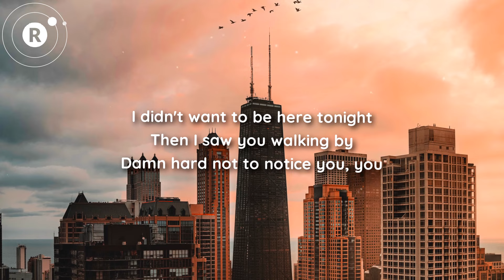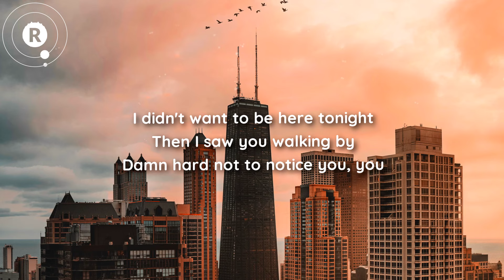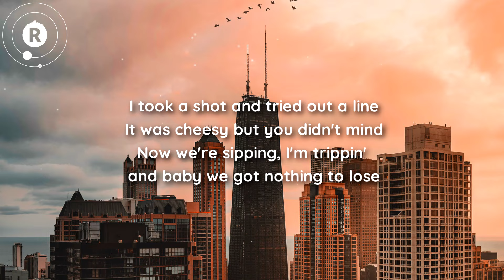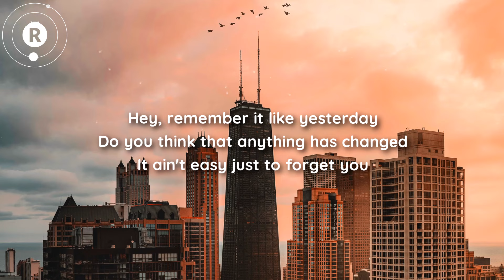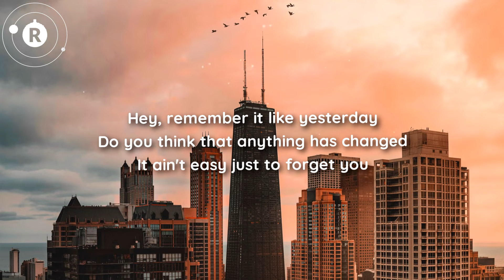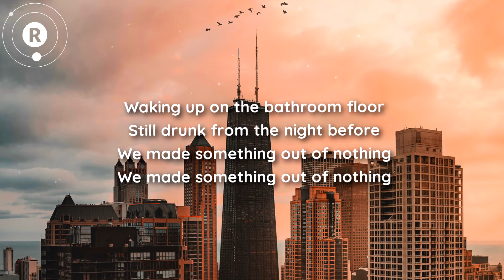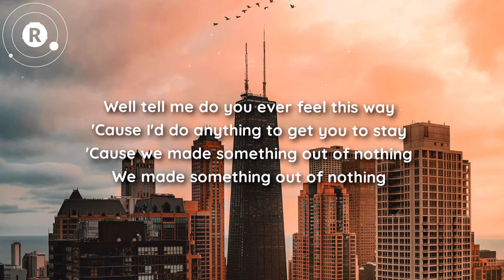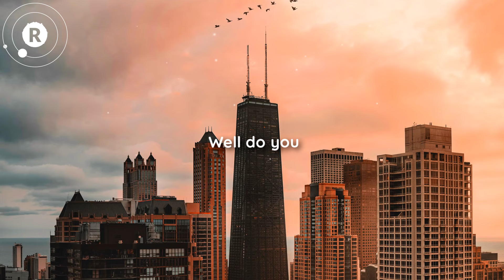GhostDragon & Kwesi - Something Out Of Nothing (Lyrics)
★ (Lyrics) Something Out Of Nothing - GhostDragon & Kwesi

★ Something Out Of Nothing Lyrics

[Verse 1]
I didn't want to be here tonight
Then I saw you walking by
Damn hard not to notice you, you
I took a shot and tried out a line
It was cheesy but you didn't mind
Now we're sipping, I'm trippin' and baby we got nothing to lose

[Chorus]
Waking up on the bathroom floor
Still drunk from the night before
We made something out of nothing
Well tell me do you ever feel this way
'Cause I'd do anything to get you to stay
'Cause we made something out of nothing

[Drop]
Oh-oh
Oh-oh
Oh-oh
Oh-oh
Oh-oh

[Verse 2]
Hey, remember it like yesterday
Do you think that anything has changеd
It ain't easy just to forget you
You had that red drеss on, yeah, you stole the party
Poolside Champaign taking molly
And when we're like that, you know we've got nothing to lose
(To lose)

[Outro]
Do you feel the same, feel the same
Well do you feel the same